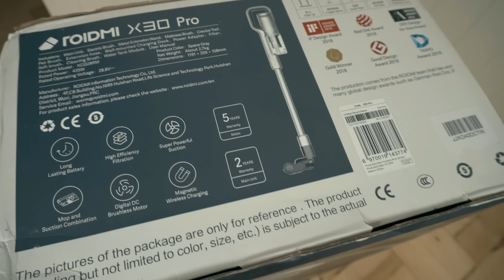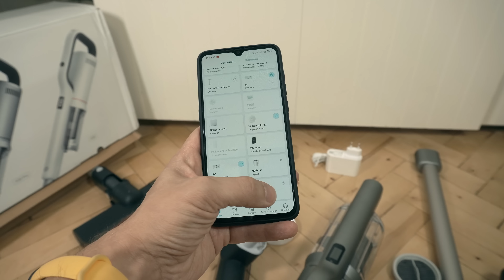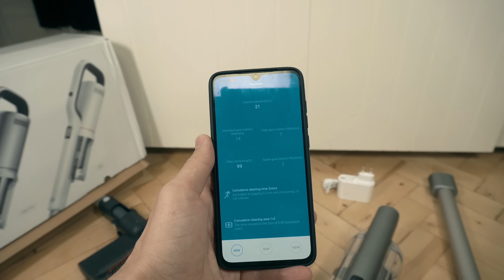🧹 Супер пылесос ROIDMI X30 Pro (NEX 2 Pro)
Уже много лет я пользовался аккумуляторным пылесосом от Dyson. Он работал не долго, но этого хватало что бы убрать нашу небольшую квартиру. Но ему стало плохо за 8 лет использования и мы его заменили на Deerma VC20. Это дешёвый пылесос и у него есть недостатки... Таким путец я дошел до выбора нового пылесоса, а именно уже хотел брать опять Дайсон, но на глаза попался ROIDMI X30 Pro или второе название ROIDMI NEX 2 Pro. Пылесос наворочен не хуже чем его дорогой конкурент, и подключение и настройка с телефона и дисплей с оповещениями и даже подсчет калорий при использовании.

║ ➤ AFFBG10 - 10%
║ ➤ ToyHo - 7%